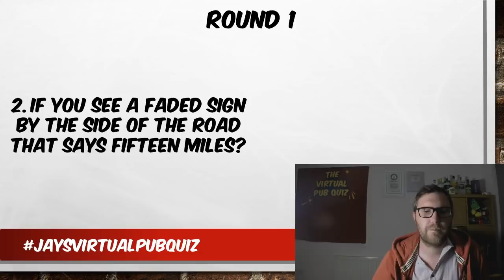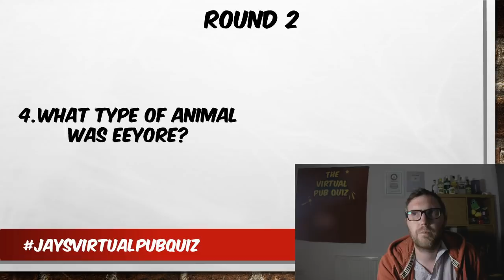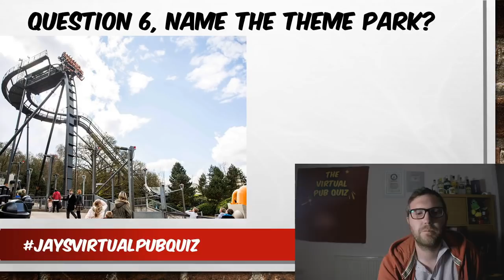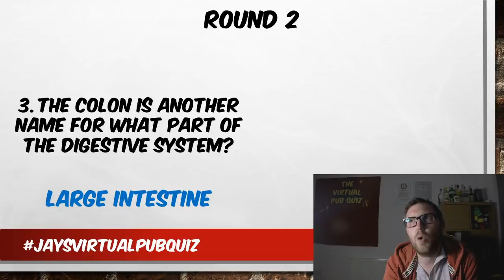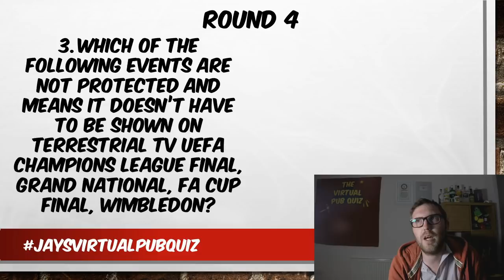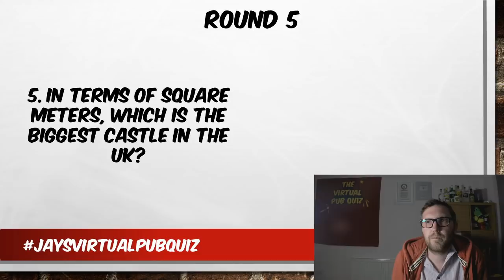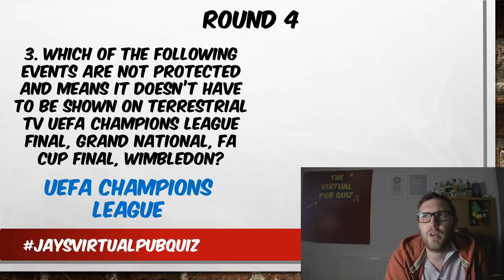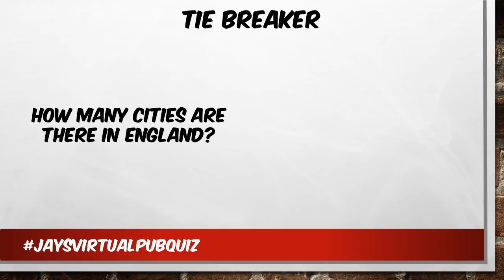Virtual Pub Quiz, Sort of Live! Week 10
A couple of technical issues meant that the full live replay didn't re-upload. So I have recorded the questions and answers into this video so you still have access to the quiz for this week. Only difference is the format.

Thank you so much for your support and messages! Means so much

Stay Safe
Jay